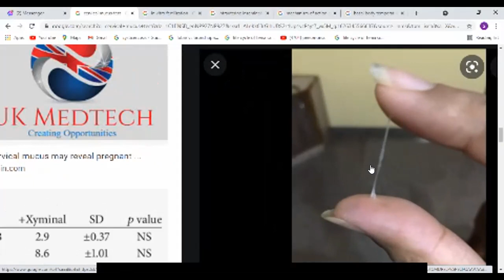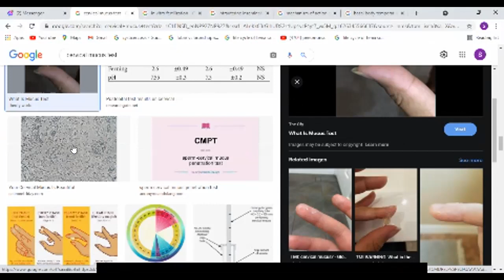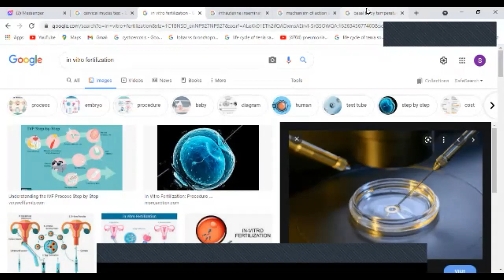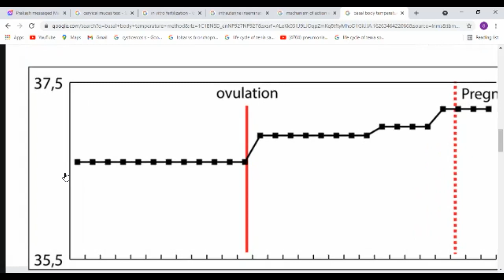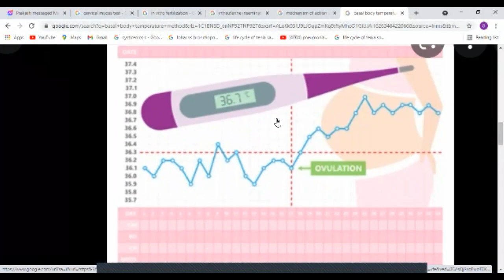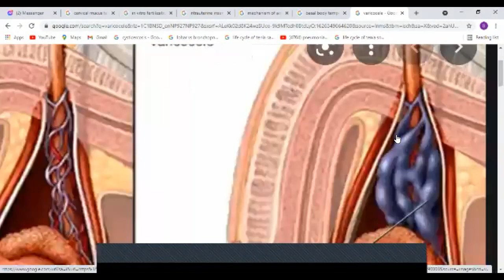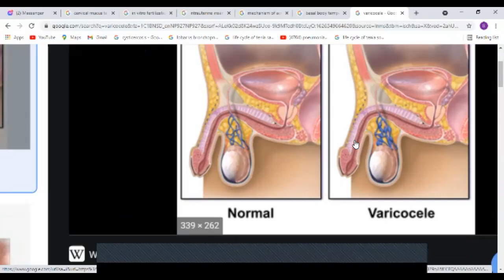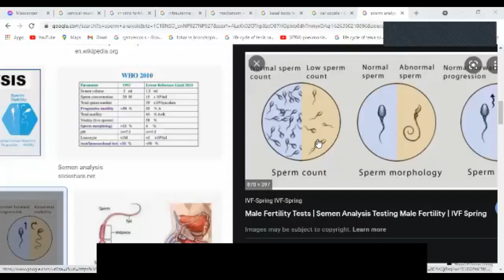2nd YEAR GYNE/OBS ; INFERTILITY part 5